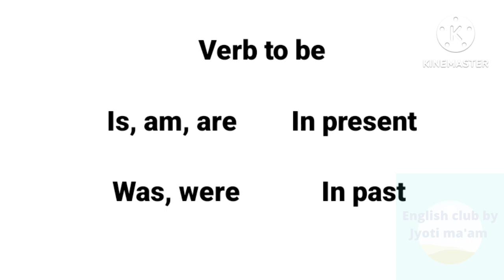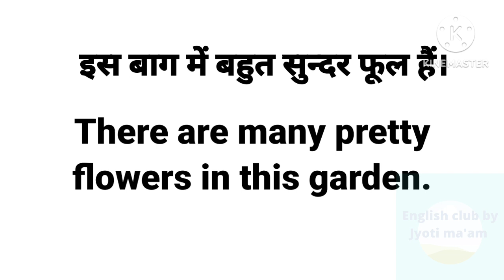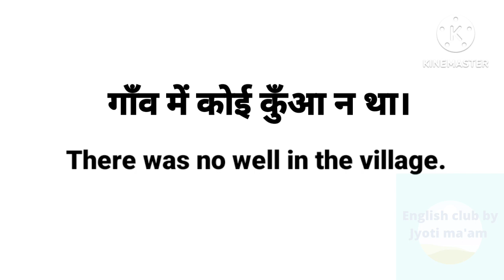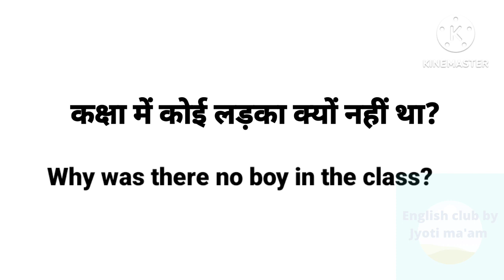रोज बोले जाने वाले English sentences/use of there/English club by Jyoti ma'am/daily use sentences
use of 'there'/how to make sentences with word there.

English practice

English club by Jyoti ma'am